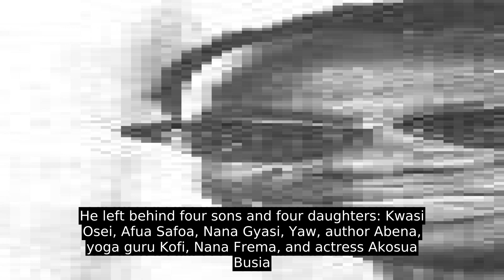Kofi Abrefa Busia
Kofi Abrefa Busia (11 July 1913 – 28 August 1978) was a Ghanaian political leader and academic who was Prime Minister of Ghana from 1969 to 1972